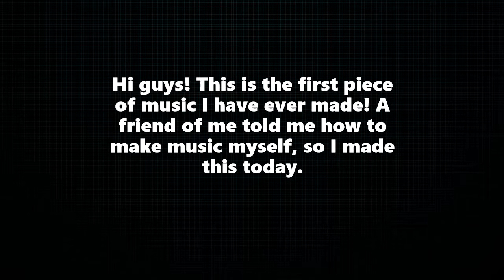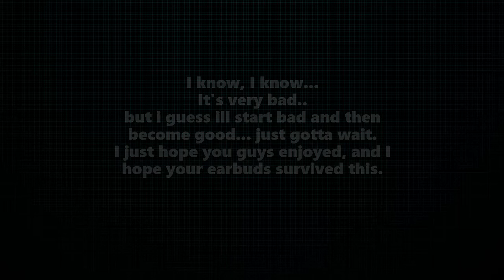first piece of music i have ever made....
guys this is the first and only piece of music I have ever made. pls dont hate on me. im a beginner in this. also, if you like the music, subscribe and like. it helps a lot.